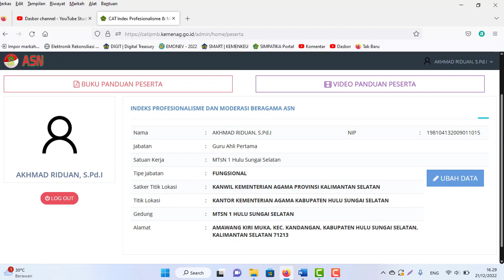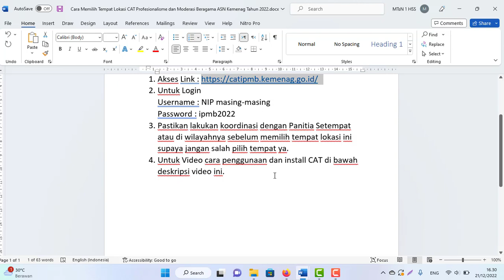Cara Memilih Tempat Lokasi CAT Profesionalisme dan Moderasi Beragama ASN Kemenag Tahun 2022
2. Untuk Login
Username : NIP masing-masing
Password : ipmb2022
3. Pastikan lakukan koordinasi dengan Panitia Setempat atau di wilayahnya sebelum memilih tempat lokasi ini supaya jangan salah pilih tempat ya.
4. Untuk Video cara penggunaan dan install CAT bisa di unduh di sini